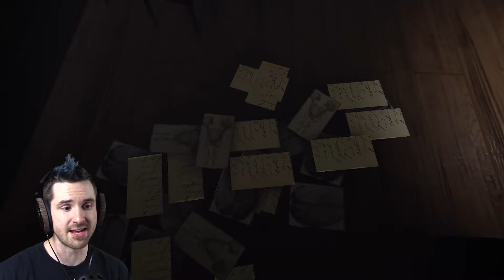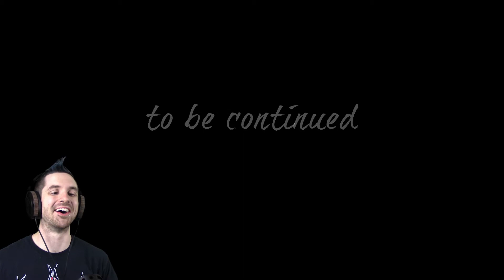Room 404 - DECENTLY SPOOKY | SomeGuyDude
For early in its life, this is pretty good and might be great down the road! As it stands? Not a lot here, though.

★★★ ABOUT! ★★★

Alex's son was murdered in front of his wife and they were both found in an old hotel room.

Despite Catherine had survived, she was severe traumatized and was unable to recover, because of that, she escape the hospital and went missing.

Now Alex is desperately in search for his wife, he knows Catherine went to the hotel to search for answers of his murdered son.

SCARY GAMES:
Five Nights at Freddy's 4!

So... LET'S PLAY ROOM 404!

Latest LP: "GORY MATH GAME! - Suicide Cult | SomeGuyDude"